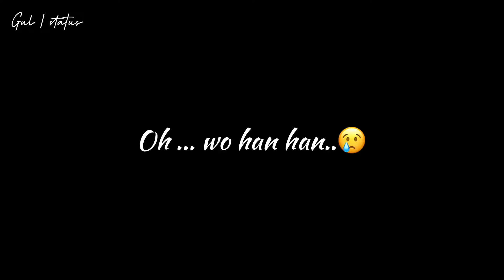Number Busy whatsapp Status | Number Busy On Other Call | 5B Status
Number Busy whatsapp Status | Dailed Number Is On Other Call | 5B Status